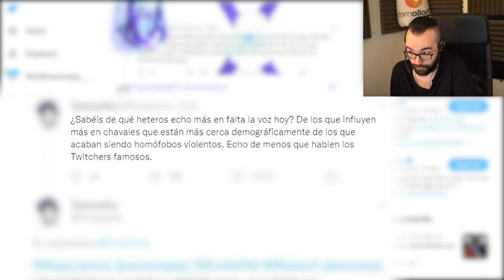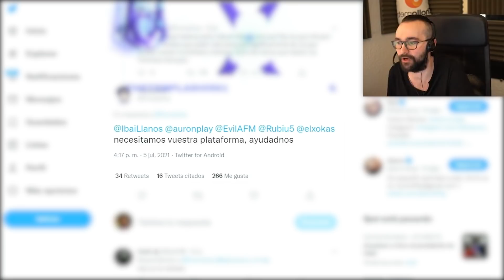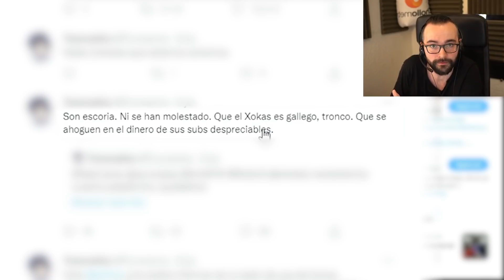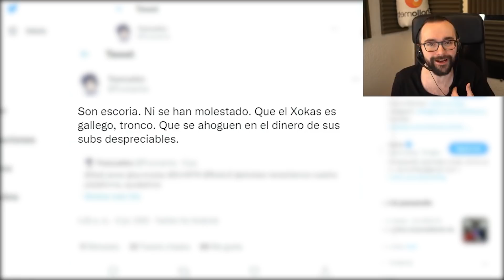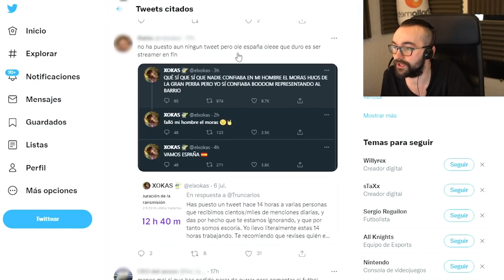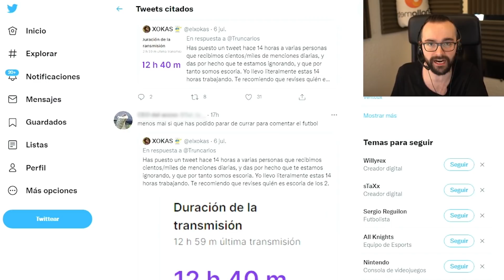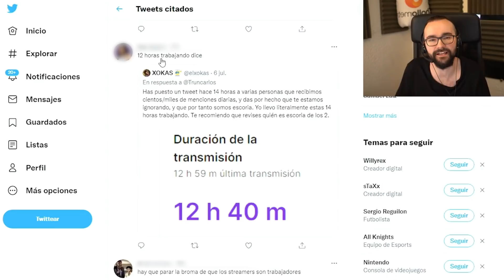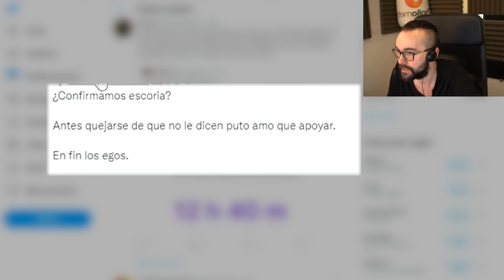COMUNIDAD LGBTI, LA HOMOFOBIA Y LAS EXIGENCIAS A LOS STREAMERS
●MIEMBROS DEL CANAL:
¡Muchas gracias a Edwin Begazo, Germán Ortiz, miguel Briones Bachiller, José Pereira, isaias Marsilli, LeoNardo, dyxon, zEduOP, Andrés Corrales, Mati Barcia, Adhe, Adones Miranda, Erik Nicolas Villalba Roman, Cesar Jose Escamilla, Krain 24_, Elias Galdeano Kette, Kaso nowa, Javi Moreno, Maycol Geovanny, HQ Furia怒り, Oscar Ortega Ríos, Cristian Valdepeñas Moncho, IlloMark, Hoal, Akira, Ezequiel Martinez, AltaFrecuencia, jose alfredo torres, BEHEFA, Mike Rguez, kevin paul campos, Holyscream, a Alberto LegiónxXxL, jose infantes, Jero Snijders, Melus, Alejandro Hernández, Jesús Alba Martínez, fernando lemus, Pablete, Nesde Domínguez, Juan Arias, y a Hexium por ser miembros del canal!
►¡Muchas gracias a los REPRESENTADORES Benjamin A, Ekynox, Ojito, Reymundo Barrera, Nicolas Lozano, Nicolas Schmidt, Daniel Del Valle, javier mansilla, Cahos Gaming, rrw1Nd, Nevyus, Alejandro Hernández y Jordi Rodriguez Fernandez por su membresía!